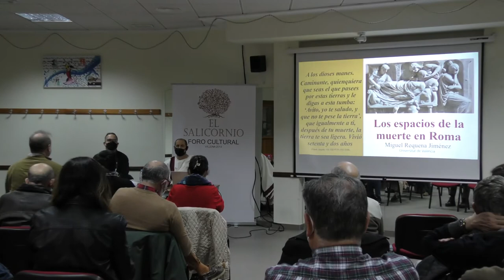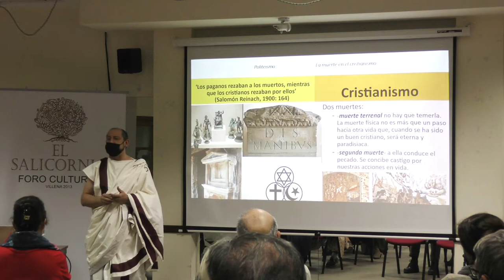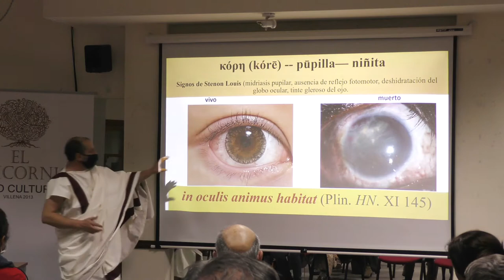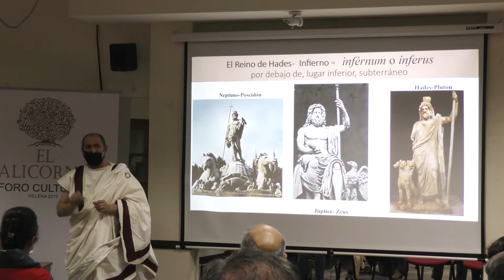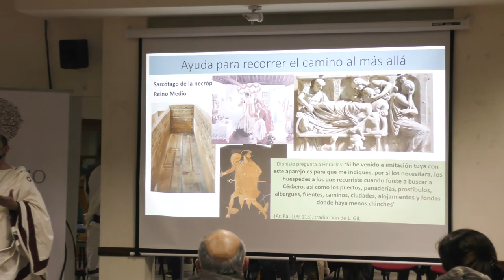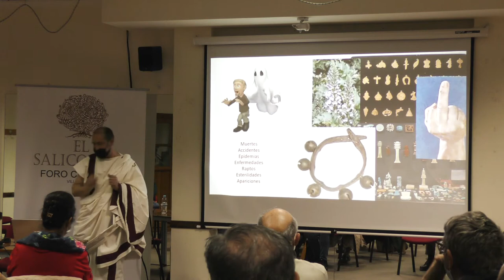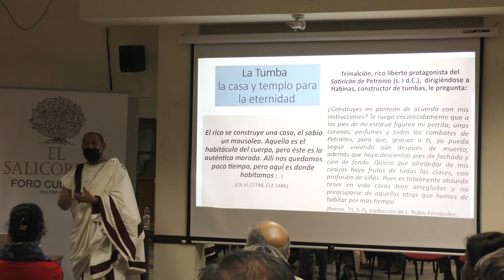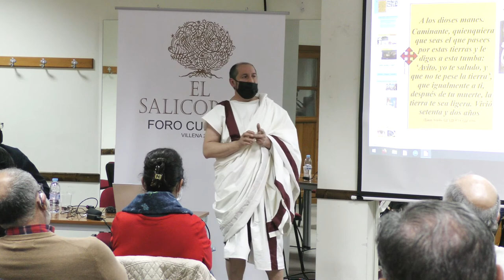Conferencia: Los Espacios de la Muerte en Roma.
Conferencia impartida por Miguel Requena Jiménez de la Universidad de Valencia titulada: Los Espacios de la muerte en Roma.

 Esta conferencia esta dentro del ciclo de actividades promovidas por el Foro Cultural el Salicornio con el título: “Villena, cruce de caminos en el mundo Antiguo”.  Presenta al conferenciante Antonio Martínez de la Universidad de Alicante.

La conferencia se hizo en el Centro de Mayores el  23 de febrero del 2022 a las 20:30.